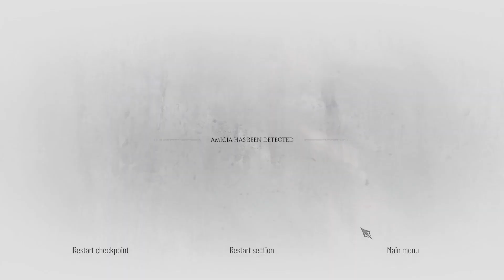A Plague Tale Requiem Playthrough Part 8